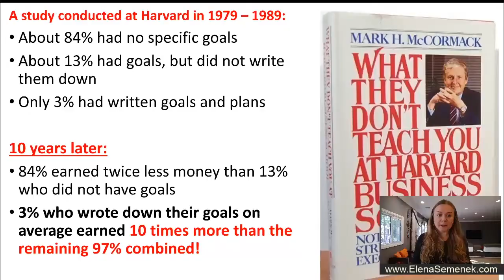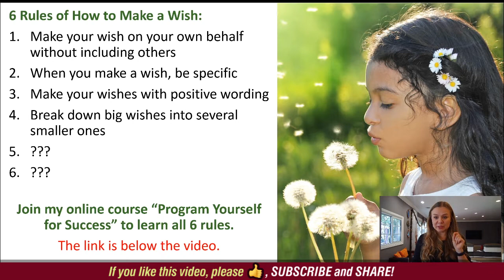The first rule of how to make a wish, so it will come true in real life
The first rule of how to make a wish, so it will come true in real life. Learn the important rule of how to make a wish to manifest it in real life. Personal growth video by Elena Semenek, an online psychologist and a life coach, the founder of Psychology of Happiness.